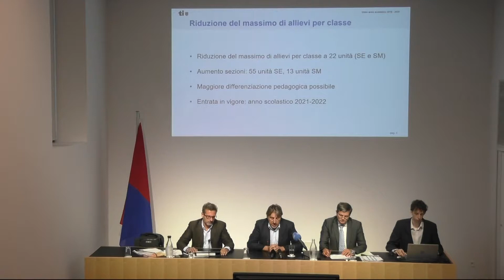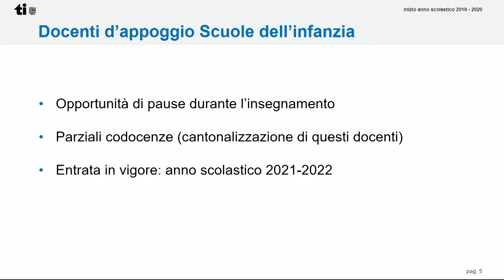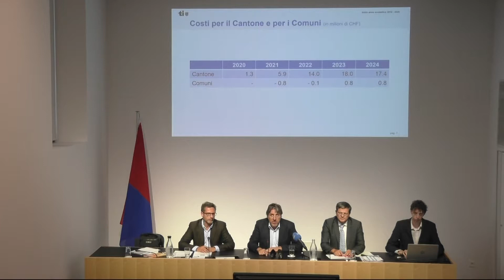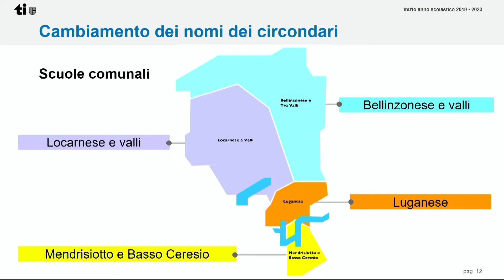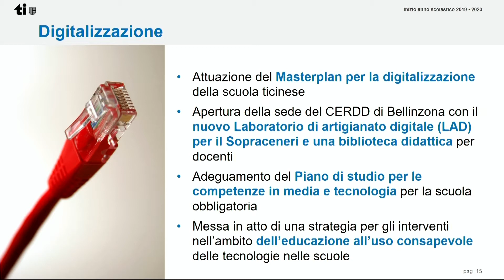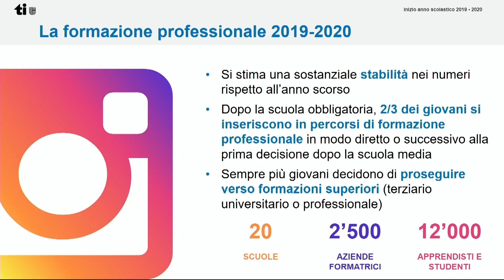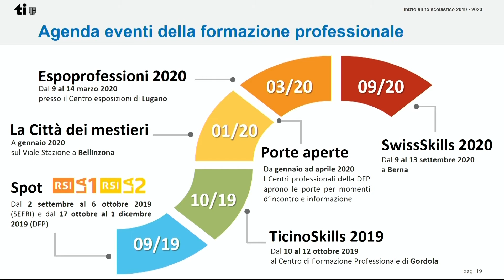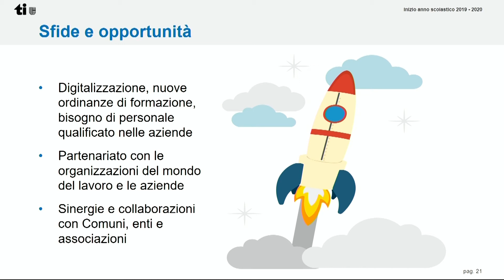02.09.2019 - Apertura anno scolastico 2019-2020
Il Dipartimento dell'educazione, della cultura e dello sport (DECS) presenta le principali novità e i dati relativi all’apertura del nuovo anno scolastico 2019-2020.

Copyright: 2019, Repubblica e Cantone Ticino
Produzione: SIC / CERDD